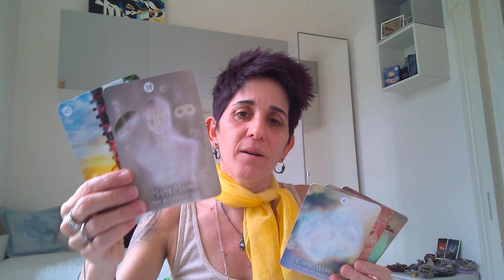You choose your destiny when you're yourself mindfully & spiritually - 5D mystic spiritual self-help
You choose your destiny when you're yourself mindfully & spiritually - 5D mystic spiritual self-help - Inspiring Human Potential podcast host Maria Florio

Healing trauma one person & relationship at a time together at IHP - a community of functional adults who are self-aware, accountable & regulate.

Using love & patience when working through processing trauma is important to expand your window of tolerance & witness, process & heal completely welcoming yourself home piece by piece - emotional charges & trauma taken seriously has no shortcuts.

Listen to the most recent IHP podcast episodes, where your Woo-Woo Spiritual, Pseudoscience, Self-Help Professional, Life Coach, Podcast Host & Content Creator Maria, who cares about you being you with self-empowerment & love, shares voices, stories, perspectives & food for thought for people who do self-help & personal development seriously in life, on Spotify.

5D Mystic Enlightenment Functional Adult Relationships New Stories To Heal Trauma Together & Bring Forth Your Humanity

5D mystics & people unconditionally love with flaws and imperfections! The 5D collective connects with pure consciousness through the authentic self as they pursue inner growth mindset & lifestyle choices.

Love, Maria ♾️💜☯️
5D Mystic Enlightenment Woo-Woo Spiritual Pseudoscience Self-Help Podcast Host & Mentor